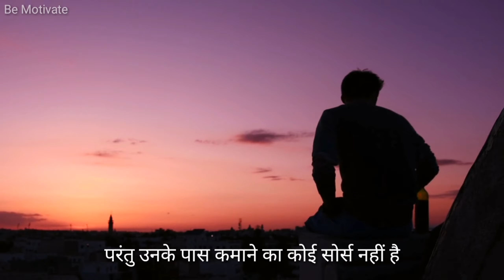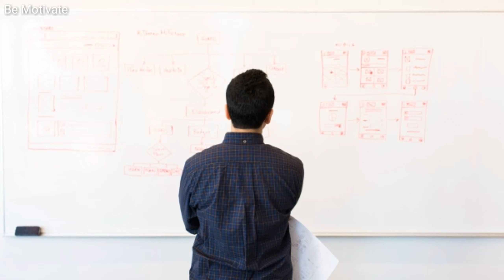घर बैठे पैसे कमाए - How to Make Money Online | Best Earning tips | Part time job | YouTube, Blogging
Also watch :-

रोज सुबह मैं ये सुनता हूँ, इसलिए आज मैं सफल हूँ। Kuch Bada Karna Hai ? Ise Suno..

तुम राजाओं जैसी जिंदगी जीना चाहते हो या उसके नौकर जैसी | Motivational Thought |Best Hindi Motivation

● This video is based on facts gathered from media, internet sources etc. Be Motivate doesn't accept any responsibility or liability for accuracy, content, completeness, legality or reliability of the info in the video. The video is made for education and isn't intended to harm or defame any person, association, company or anyone. It is not intended to spread rumours or hurt the sentiments of any religion, communities or individuals, or to bring disrepute to any person (living or dead). Viewers should always do their own diligence and anyone who wishes to apply ideas contained in video takes full responsibility of it and it is done on their own risk and results. The material contained in the video cannot replace or substitute for the services of trained professionals in any field including, but not limited to, financial, medical, psychological or legal matters. Be Motivate does not take responsibility for any direct, indirect, implied, punitive, special, incidental, or other consequential damages arising directly or indirectly on account of any actions taken based on the video. Be Motivate disclaims any kind of claim of libel, slander or any other kind of claim or suit of any sort. Viewers discretion is advised.

Online money making ideas,